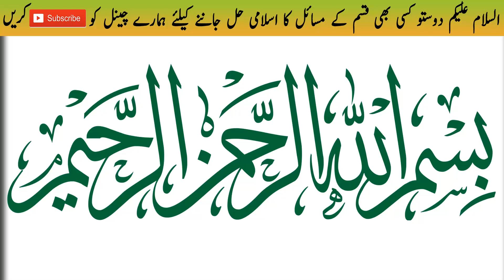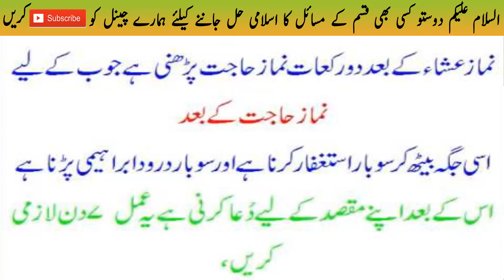Wazifa For Job | Nokari Hasil Karne Ka wazifa/ نوکری حاصل کرنے کا وظیفہ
Topic : Wazifa For Job | Nokari Hasil Karne Ka wazifa/ نوکری حاصل کرنے کا وظیفہ.

Mohtara Bhaiyo or Behno hamari aj ki video ka topic ha k Nokri Hasil karnay ka wazifa kia ha . Islamic Solution ki taraf se ye jo Job ka wazifa apko btaya gya ha ye wazifa karnay ki apko mukamal ijazat ha . Ap ye wazifa mukamal Aitmad k sath kejia . Allah Pak se apnay hak main Dua mangain . Ap ka Job Interview ha , ye wazifa us k liya bhi kiya ja sakta ha . Job main promotion k liya bhi is wazifay ka istemal bohat mufeed ha . Allah Pak k mubarak or Babarkat qalam ka wazifa karnay se Allah apki is pareshani ko zaror dor farmaye ga . Ap ghor se video main btai gai instructions par amal kejia . Wazifa ko usi tarha kejia jis tarha apko Islamic Solution ki is video main btaya gya ha . Islamic Wazaif k khazanay se ye aik anmol wazifa ha jisay ap apnay dost rishtedaron se zaror share kejia takay sub ka bhala ho sakay or deen ki baat zadase zyada logon tak pohanch sakay . Takay ye hamaray or ap k liya sadkae jaria ban jaye .